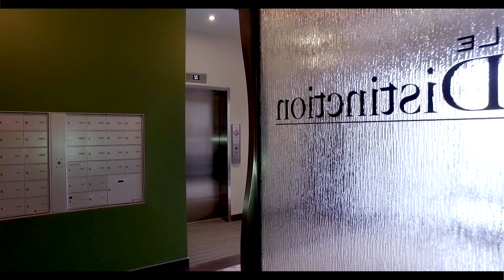Le Distinction Unité 102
Parfait pour jeunes professionnels appréciant l'urbain et le contemporain - designez vous même votre condo à partir de matière brute incomparable : mur de béton, plafond de 12' terrasse au sol donnant vue sur le corridor des Cheminots!

Le tout dans un bâtiment d'une qualité exceptionnelle et offrant tous les services : gym, piscine, stationnement sous-terrain, etc.

Il ne reste qu'à y mettre votre style ! Une visite vous laissera pantois!
Centre du Condo et de l'Habitation :
710 Bouvier, local 195